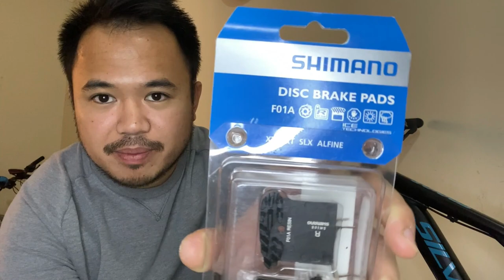Shimano Deore XT Brake Pads Replacement